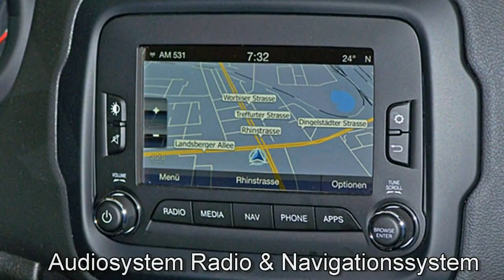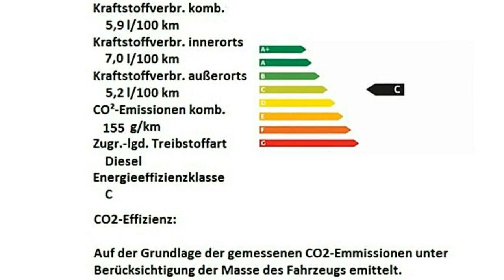Jeep Berlin FCA Motor Village Berlin jetzt Stell. Jeep Renegade MY17 Deserthawk HPF38227 White